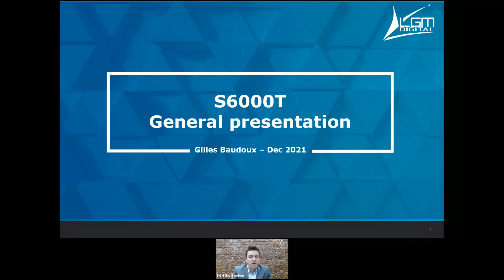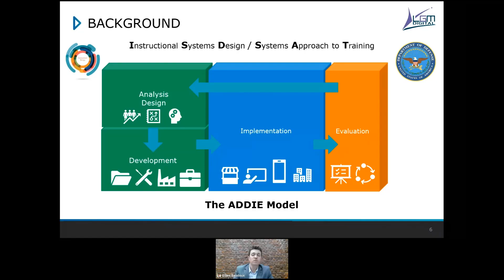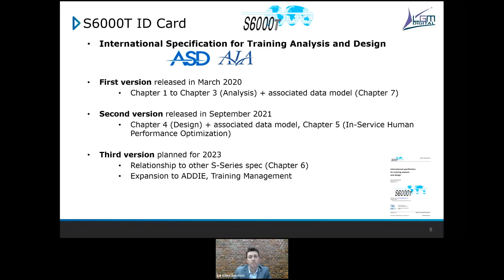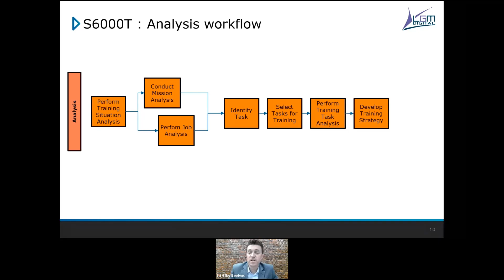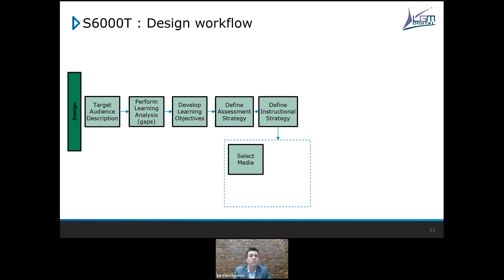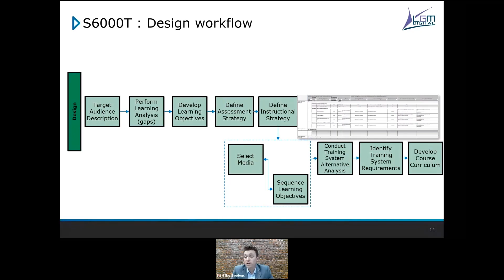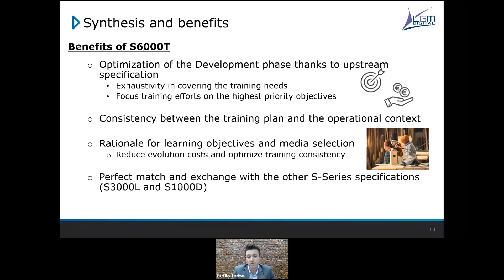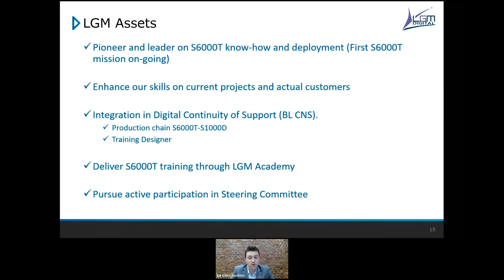WEBSÉRIE ASD - ÉPISODE 5 – S6000T | LGM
Découvrez le webinar sur 𝗟𝗮 𝗦𝟲𝟬𝟬𝟬𝗧, 𝗹𝗮 𝗺𝗼𝗻𝘁𝗲́𝗲 𝗲𝗻 𝗰𝗼𝗺𝗽𝗲́𝘁𝗲𝗻𝗰𝗲𝘀 𝗿𝗮𝗽𝗶𝗱𝗲 𝗲𝘁 𝗲𝗳𝗳𝗶𝗰𝗮𝗰𝗲.

👉 Maîtriser complètement un dispositif de formation

🎙️ présenté par Gilles Baudoux, LGM Digital